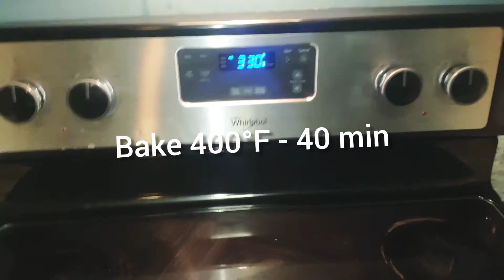How To Make Creamy Cheesy Potato Bake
Cook Time : 1 hour